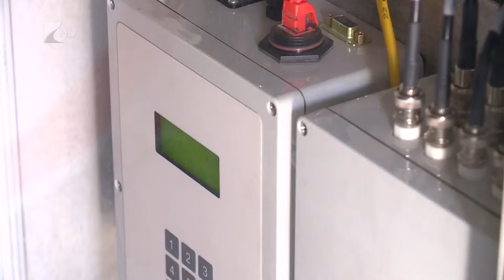Sugárfelderítő mérőautó - Kölcsey Tv